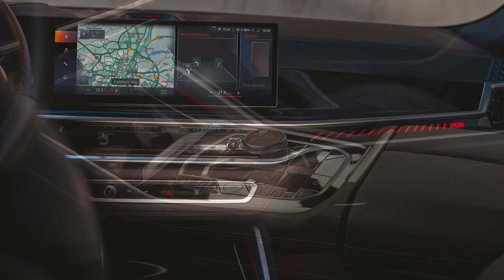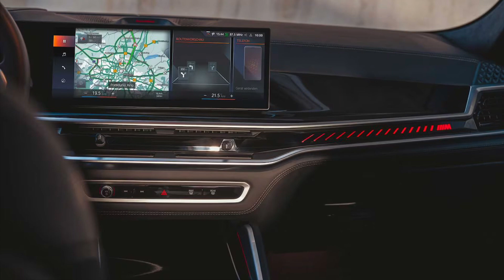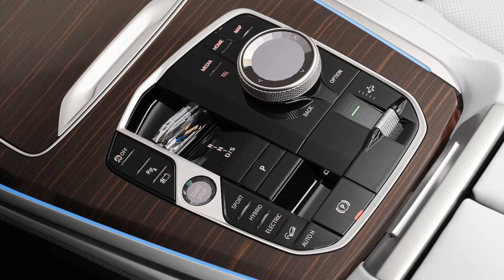2024 BMW X5 and X6 First Review: More Power, Less Driving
The optional M Sport package now comes with a "Sprint" feature that can activate all sport drive settings with the press of a button.